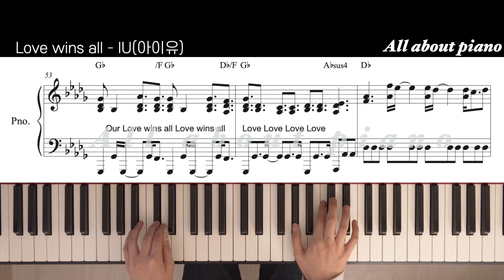Love wins allㅣIUㅣ피아노반주ㅣ코드 악보ㅣpiano sheetㅣKpop piano cover